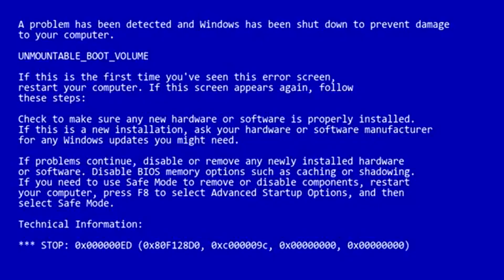IXA vs ETOK3 | The Battle of Strongest Quinque & Kakuja | 1v1 | Ro Ghoul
Next video ?